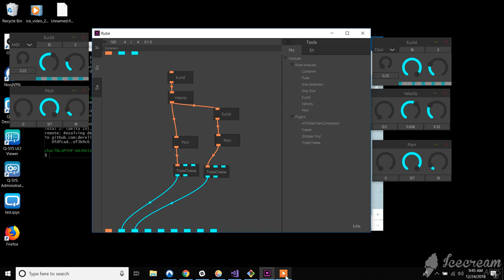rubetest 2018 12 24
Just testing out some MIDI processors for a thing.